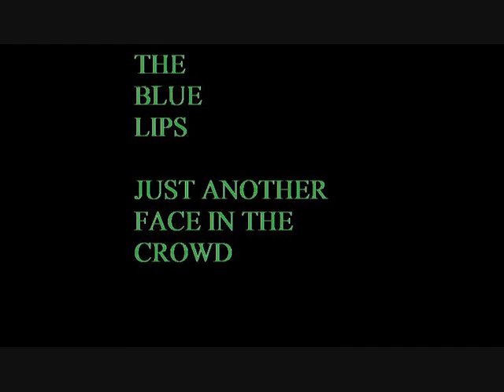just another face in the crowd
The Blue Lips,  just another face in the crowd

scully,paul dickson, martin sneddon